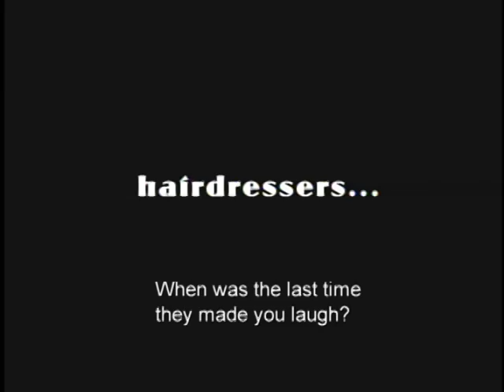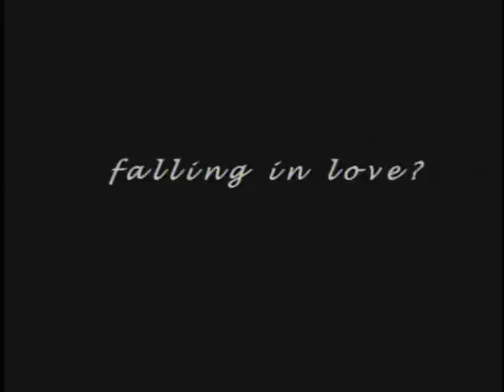JUPIT full trailer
This indie film "JUPIT" was shown in 2006 starring Ate Gay and Tim Espinosa. The film is about  a gay parlorista, Tetay (played by Ate Gay), a breadwinner in the family,  who falls for a guy who lives next door, Glen (played by Tim Espinosa), which brought his relationship with her friends and relatives in turmoil. The film was also exhibited in the Netherlands Transgender Film Festival in 2007.